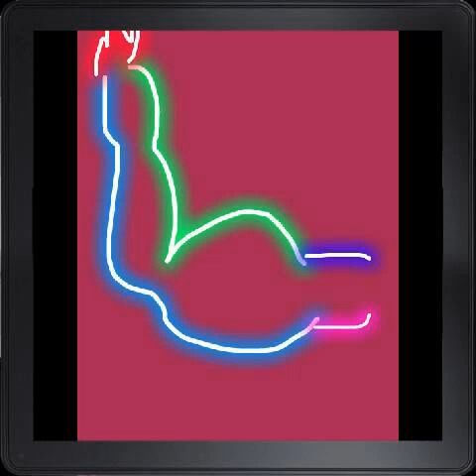Sai Amarender Modern Painting